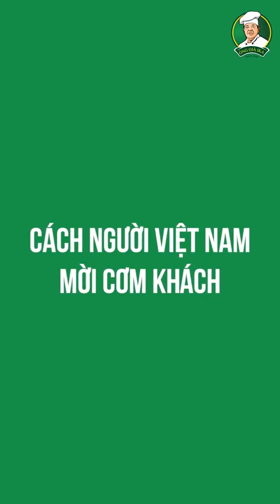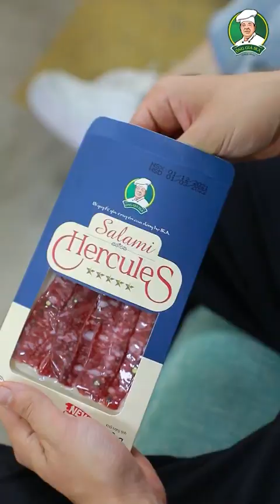Ông già IKA Full 61 : Trải Nghiệm Thú Vị Về Lòng Hiếu Khách Của Người Việt Nam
Thực phẩm ông già IKA là kênh Youtube Video trực tuyến về những món ăn chế biến từ xúc xích, thịt hun khói, salami mang hương vị ẩm thực châu Âu đến với bữa ăn của gia đình Việt.
© Bản quyền thuộc về Thực phẩm Ông già IKA
© Copyright by Thực phẩm Ông già IKA ☞ Do not Reup